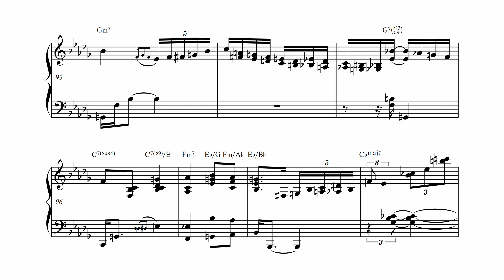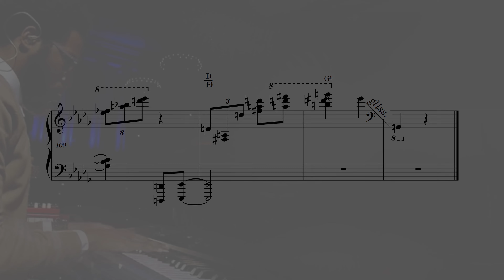Won't You Be My Neighbor - Cory Henry (Piano Transcription)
Here's another Cory Henry Transcription~!
➽ Original Audio Link (4'00''' - end)

➽ Won't You Be My Neighbor,
Mr Rodgers Theme Song,
Performed by Cory Henry,
from Cory's' Instagram Live.